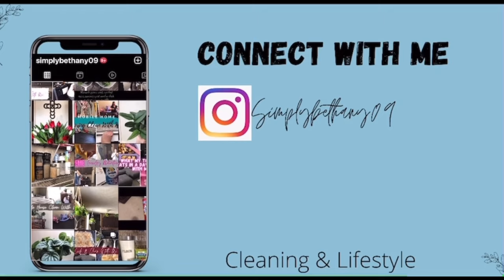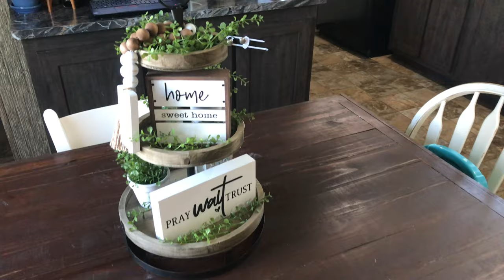ALL DAY CLEAN WITH ME // Mobile home clean with me // CLEAN WITH ME 2021 // CLEAN WITH ME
Hey y’all! Today’s video is a All day clean with me. I am tackling the house for most of the day. I hope this video will give you some good motivation to get your day going, or to clean along with me!

Thank you all so so much for watching! Have a wonderful & blessed day!☺️

Music by Animus Volt & Wade Graves - Love Me Right (Animus Volt Remix)